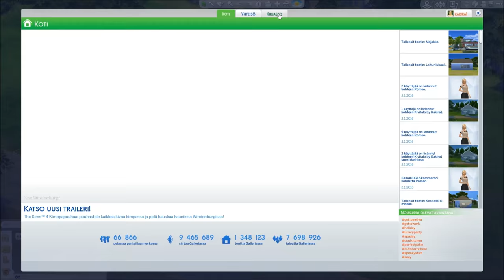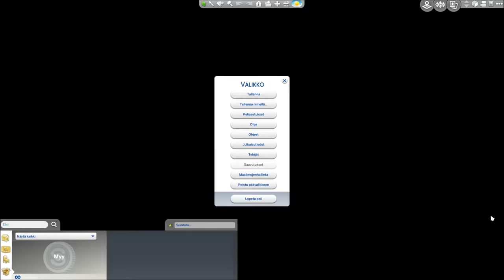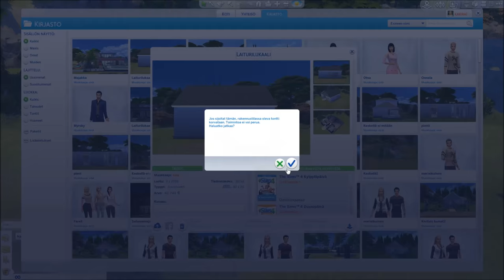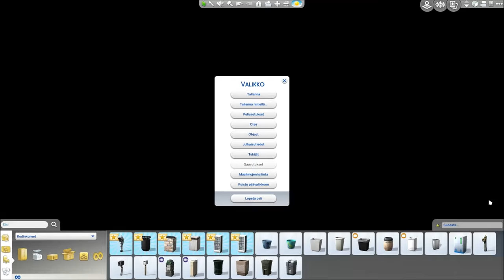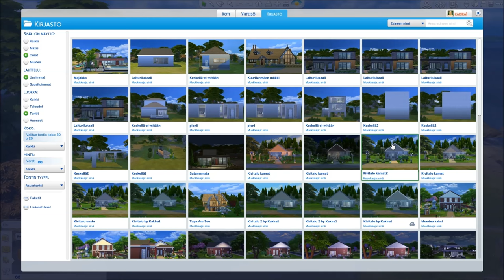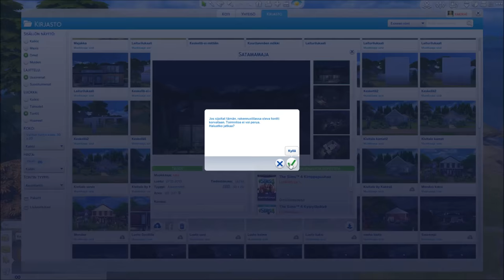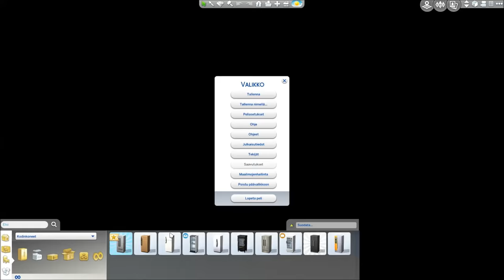Pelataan The Sims 4 : Perhe Myrsky; Muutto [Let's Play]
Myrskyn perheeseen olen kaavaillut monta lasta joten päätin heti muuttaa heidät isommalle tontille ... ilman kuluja tietenkin :)